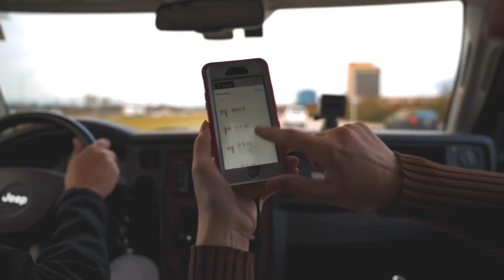IS VD 18 444269 AAA Insights GPS 90 Sec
The Cincinnati marketing team was filmed testing WAZE, Apple and Google Maps to see which had the best features and which performed best on a road test. I was handed all the raw footage and told to make a video out of it. This is the 1:30 Second version.